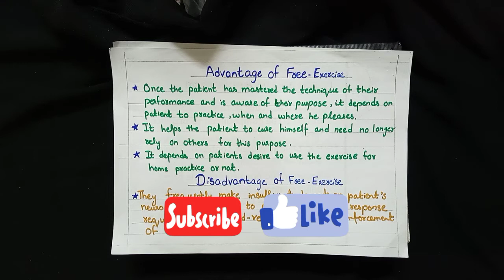Advantages & Disadvantages of Free Exercise (part 2)|kinesiology lectures in urdu| Physio class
This topic is taken from Kinesiology book ( The Principles of Exercise Therapy). In this video I have discussed "Advantages & Disadvantages of Free Exercise" and "Technique of Free Exercise" from chapter 5 ( Active Movements)